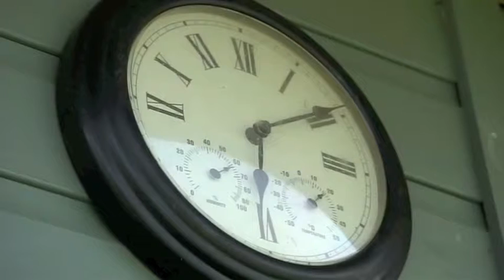Gardd Wil Russell Owen